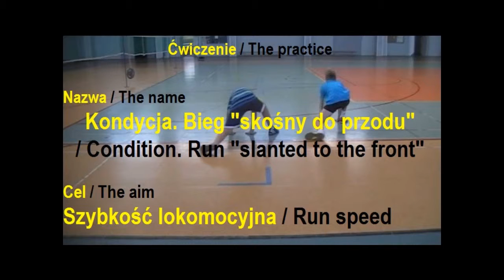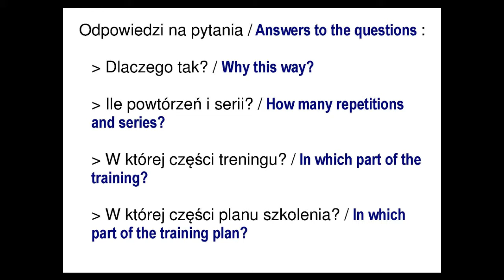K10 Kondycja. Bieg "skośny do przodu" / Condition. Run "slanted to the front"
Szybkość lokomocyjna / Run speed